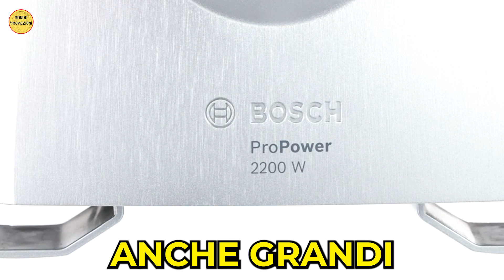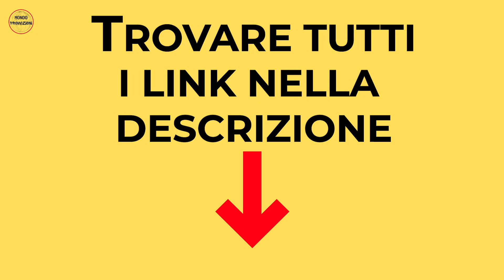TRITACARNE ELETTRICO - I MIGLIORI A MENO DI 200 EURO!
⬇️ TUTTI I LINK QUI SOTTO ⬇️

5) Tritacarne Elettrico Edihome ➜
4) Tritacarne Elettrico Nestling ➜
3) Tritacarne Elettrico AAOBOSI ➜
2) Tritacarne Elettrico RBAYSALE ➜
1) Tritacarne Elettrico Bosch ➜

Se volete ricevere tutti i vostri prodotti in 24 ore, cliccate qui

Benvenuti a tutti, in questo video vi mostro i 5 migliori tritacarne elettrici sotto i 200€.